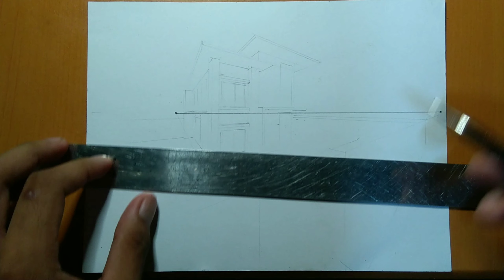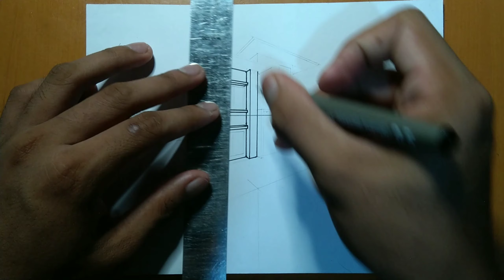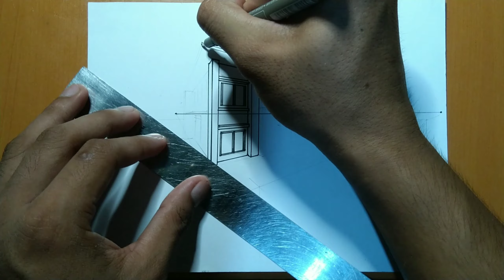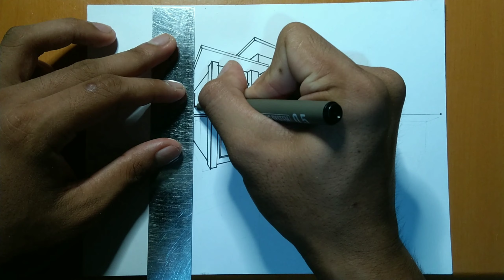Two Points Perspective w/ModernHouse_1 | G Arts Plan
If nagustuhan nyo po ang Video nato wag pong kalimutang bigyan ito ng Thumbs Up wag rin pong kalimutang mag Subscribe tapos Hit nyo po ang Notification bell para po manotify po kayo sa mga susunod na Video.

Happy Viewing!
Salamat karajaw=)